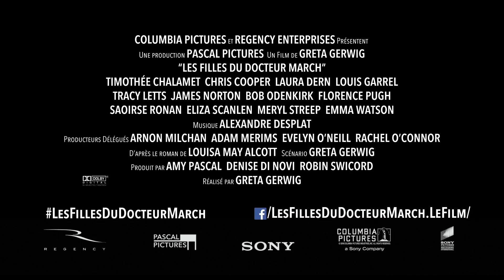Les Filles du Docteur March - Bande annonce Officielle VF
Une nouvelle adaptation des "Quatre filles du Docteur March" qui s’inspire à la fois du grand classique de la littérature et des écrits de Louisa May Alcott. Relecture personnelle du livre, LES FILLES DU DOCTEUR MARCH est un film à la fois atemporel et actuel où Jo March, alter ego fictif de l’auteur, repense à sa vie.

LES FILLES DU DOCTEUR MARCH, à partir du 10 Janvier au Majestic Cinema.